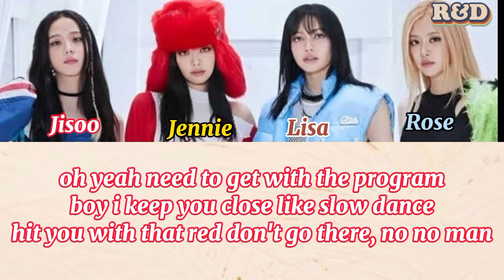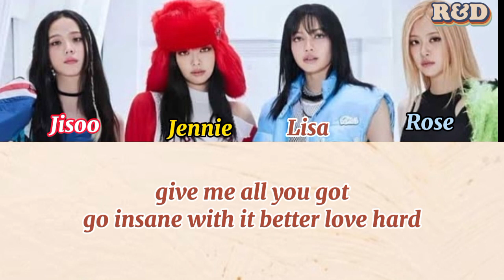블랙핑크 BLACKPINK ~ Crazy Over You (easy lyrics)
Steam 블랙핑크 BLACKPINK ~ Crazy Over You